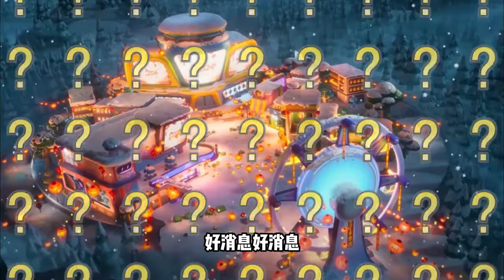蛋仔派对：光头强跑的飞快！真相是？熊大在要蜂蜜